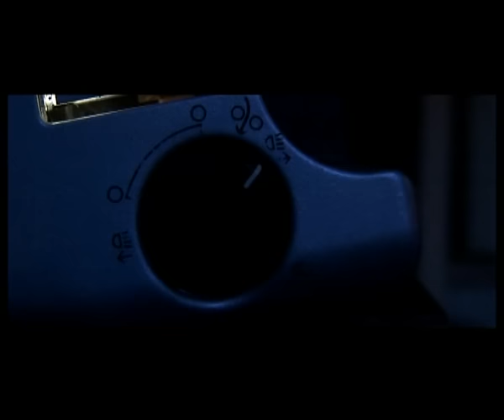Éliás Jr. - Úgy Lennék